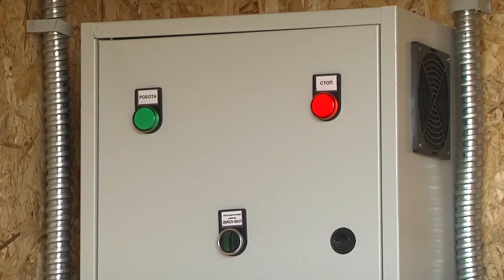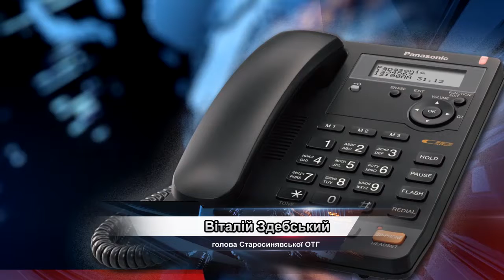Новини громад від 25 червня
Деражнянська ЦРЛ отримала гуманітарну допомогу, на Старокостянтинівщині стартувала оздоровча кампанія а в Чемеровецькій ОТГ визначилися із почесними громадянами.